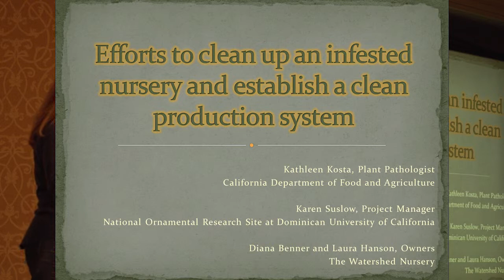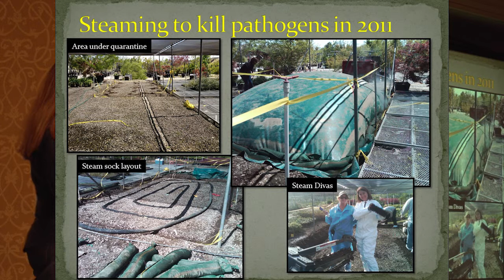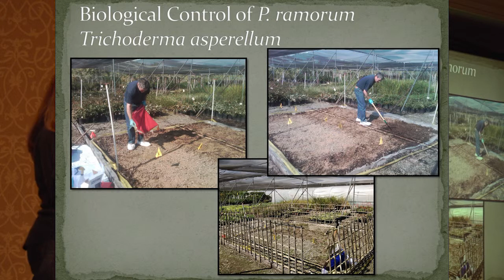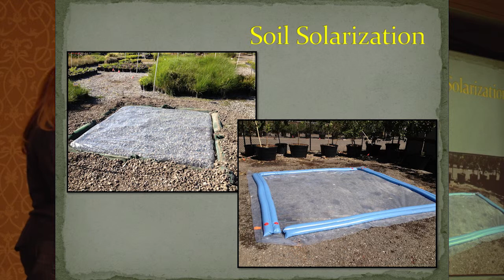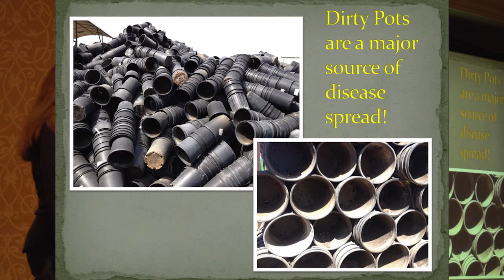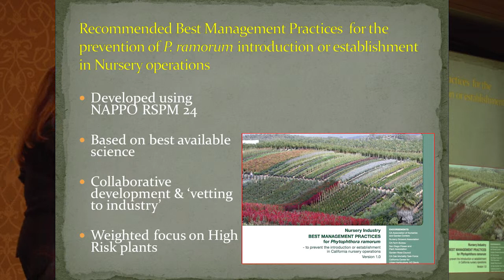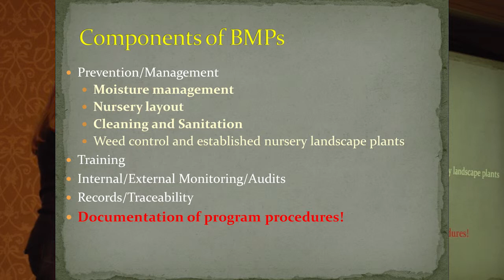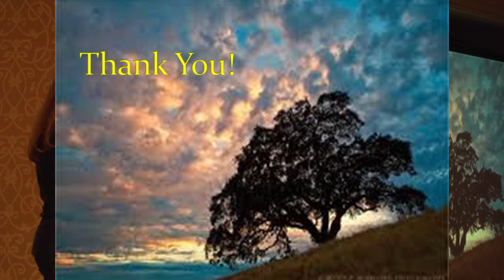Efforts to clean up an infested nursery and establish a clean production system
Efforts to control Phytophthora in a native plant nursery